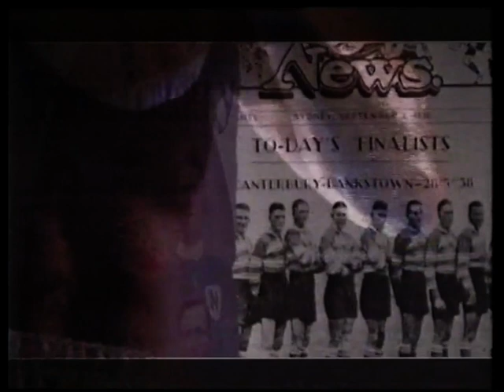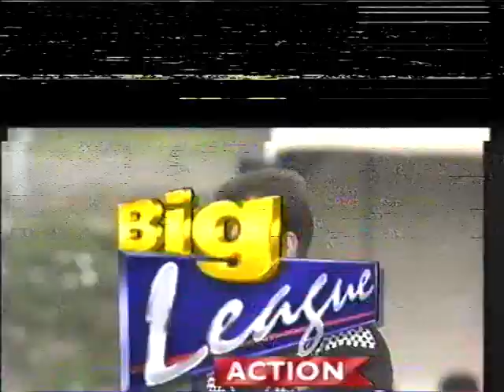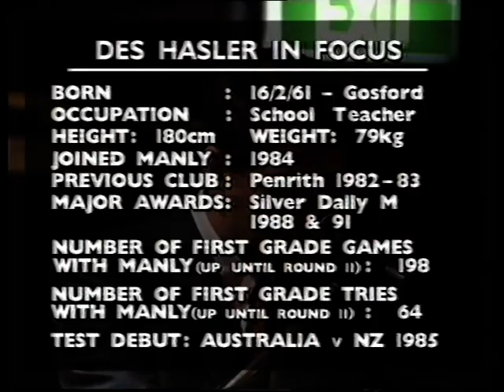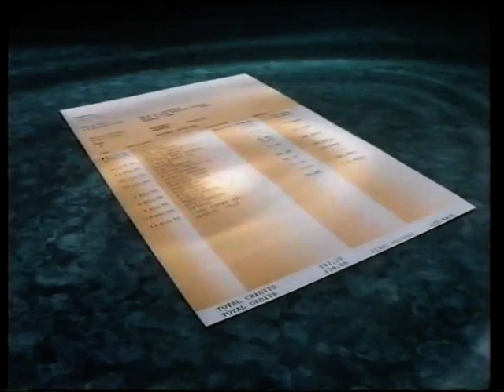Big League Video 1993 Issue 5 Volume 2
In this of Big League Video, Paul Sironen and Gary Freeman look back at the 1993 Test Series between the New Zealand and Australia.

Highlights of the Winfield Cup rounds of nine, ten and eleven, tribute to Des Hasler and the Footy Forum have their take about the game looking at bringing in a video review system.

Sit back and enjoy the fifth issue of the 1993 Big League Video Series